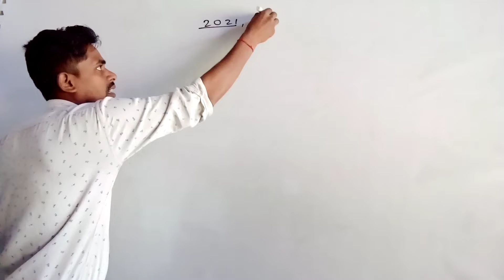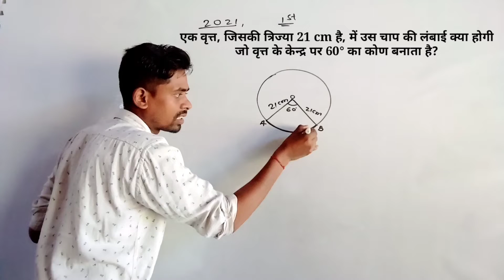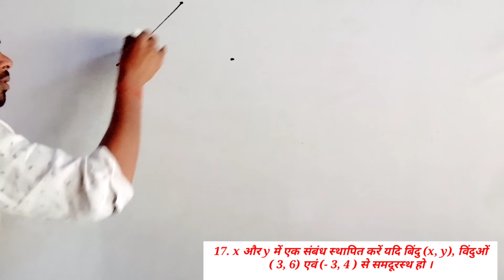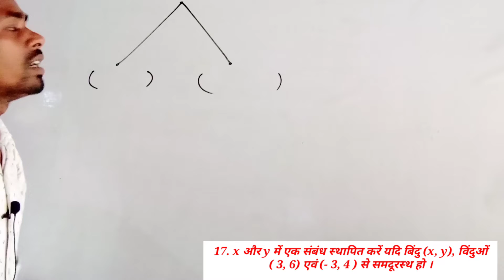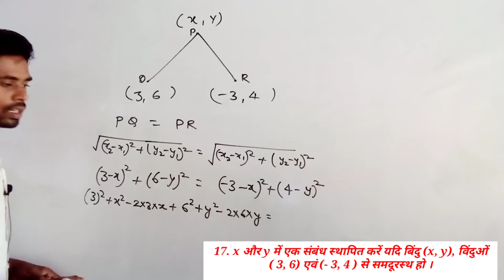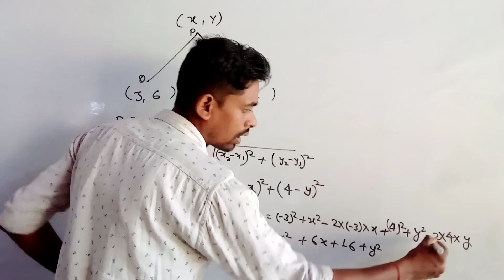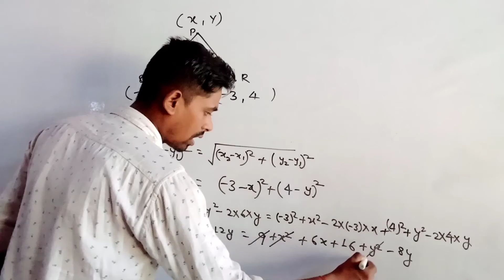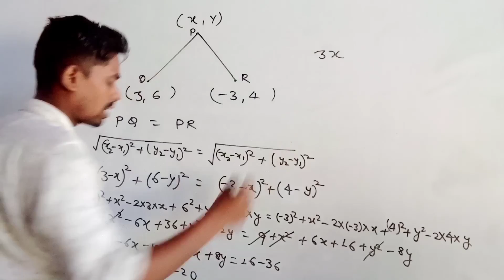1Bihar Matric Exam 2023 , के लिए Subjective Question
21. के किस मान के लिए, निम्न रैखिक समीकरणों के युग्म के अपरिमित रूप से अनेक हल होंगे ? kx + 3y (k3)= 0 एवं 12x + ky k = 0. q kbi k-3

हल: यहाँ

3G

12 b2 k c2 k यदि दिए गए समीकरणों के अपरिमित रूप से
Your Quaries - Bihar Board Matric Exam 2023

tal No. of ed Pages: 44

2. Bihar Board Matric Math Questions 2023

3. Bihar Board Matric Math vvi Objective

Questions 2023 4. Class 10th important Objective Questions

5. Bihar Board Matric Math Live Test 2023

Exam

2023 6. BSEB 10th Objective Questions Answer 2023

7. Math Class 10th Objective Questions Answer 2023

8. Matric Math Ka Important Objective Questions 2023

9. Class 10th Math vvi Question 2023

10. BSEB Matric Math Objective Questions 2023

Facebook Page Link19 February 2023 Matric Exam, Subjective,,Vvi long Question Answer#OmegaStudy@2023 , Matric Exam Subjective Question, OmegaStudymathematics analysis.

ऐसे ही और videos देखने के लिए आप चैनल की Playlist par जाये |

class 10 maths (hindi

medium) Mathematics Analysis1. Bihar Board Matric Exam 2023

2. Bihar Board Matric Math Questions 2023

3. Bihar Board Matric Math vvi Objective

5. Bihar Board Matric Math Live Test 2023

Exam

2023 6. BSEB 10th Objective Questions Answer 2023

7. Math Class 10th Objective Questions Answer 2023

8. Matric Math Ka Important Objective Questions 2023

9. Class 10th Math vvi Question 2023

10. BSEB Matric Math Objective Questions 2023

medium) Mathematics AnalysisYour Quaries - Bihar Board Matric Exam 2023

2. Bihar Board Matric Math Questions 2023

3. Bihar Board Matric Math vvi Objective

5. Bihar Board Matric Math Live Test 2023

Exam

2023 6. BSEB 10th Objective Questions Answer 2023

7. Math Class 10th Objective Questions Answer 2023

8. Matric Math Ka Important Objective Questions 2023

9. Class 10th Math vvi Question 2023

10. BSEB Matric Math Objective Questions 2023

Facebook Page Link19 February 2023 Matric Exam, Subjective,,Vvi long Question Answer#OmegaStudy19 February 2023 Matric Exam, Subjective,,Vvi long Question Answer#OmegaStudymathematics analysis.